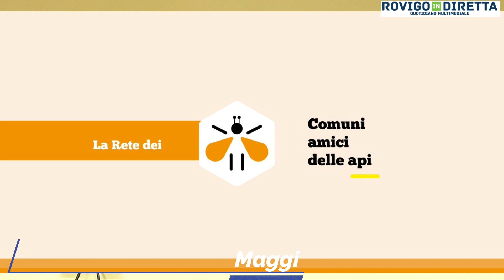Presentato il progetto per un'aiuola mellifera a Porto Viro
Sabato 7 ottobre alle 9:30 verrà inaugurata l’aiuola mellifera situata al termine del Collettore Padano di Porto Viro. Il progetto, volto a conoscere meglio e a tutelare gli insetti, come le api, che svolgono un ruolo fondamentale nella riproduzione delle piante, è promosso dall’assessorato al Turismo del Comune di Porto Viro e sostenuto da Adriatic LNG, da sempre sensibile a iniziative che mirano a proteggere la biodiversità del Territorio e a promuovere l’educazione e la formazione alla sostenibilità di bambini e ragazzi. A effettuare il taglio del nastro, sarà il sindaco Valeria Mantovan alla presenza di una settantina di alunni della scuola primaria di Porticino e della cittadinanza che è invitata a prendere parte all’evento.

Nell’area verde composta da diverse piante mellifere verranno posate 4 arnie dove saranno ospitate 4 famiglie di api da circa 30mila esemplari, che saranno accudite dal Centro di Apicoltura Ca’ Cappellino. In questo modo, si stima che, la prossima estate saranno presenti nell’area fino a 60 mila api, che possono arrivare a produrre in media 100 chili di miele millefiori. Il Centro ha sede nell’ex scuola primaria di Ca’ Cappellino e all’interno si può visitare una mostra-museo che porta il visitatore alla scoperta della vita delle api e dei loro prodotti. Oltre alla divulgazione dell'apicoltura e alla vendita dei prodotti dell'alveare, il centro offre assistenza tecnico professionale agli apicoltori locali e a chiunque altro voglia intraprendere questa attività.